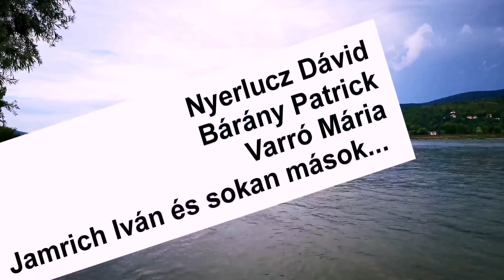Nappalok és éjszakák 116.rész